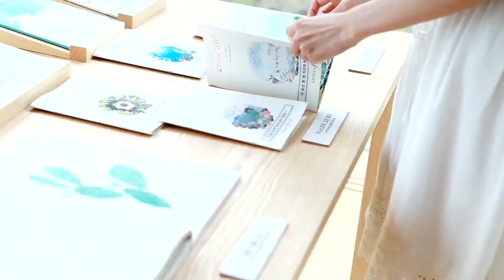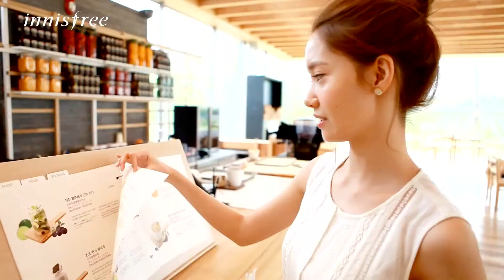[130701] Innisfree Promotional Clip - Yoona